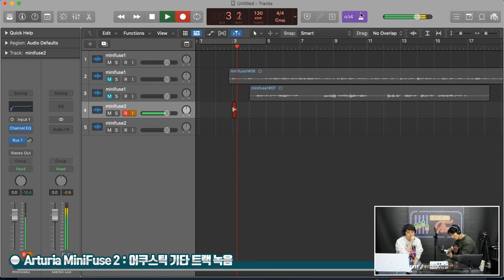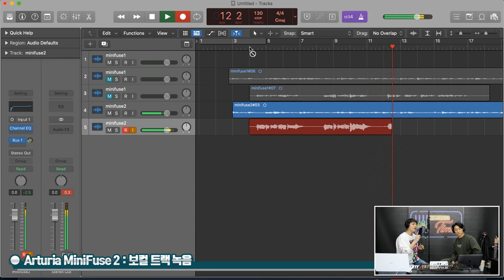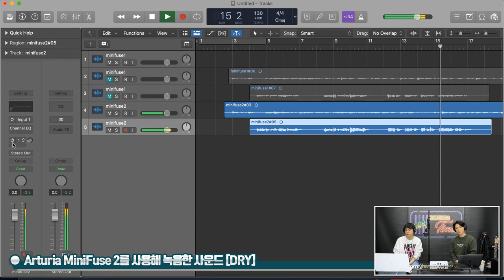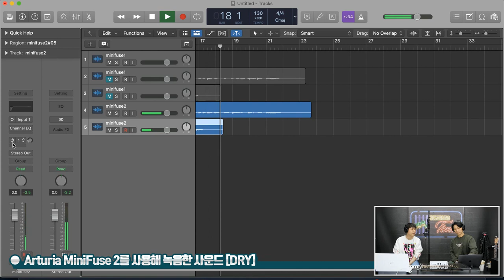[RecordingTimes 420회] Arturia 오디오인터페이스 MiniFuse 2 2편